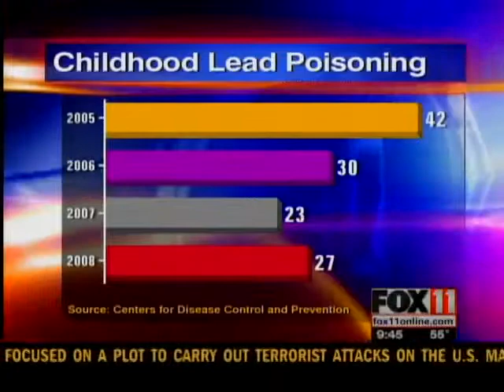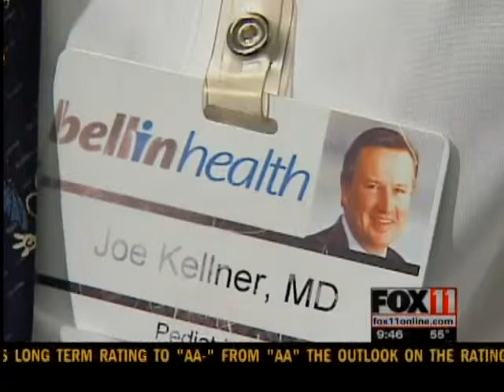Lead prevention event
Lead poisoning is becoming less of a problem in the area and the state, but it's still a problem impacting more than 13-hundred Wisconsin children last year.